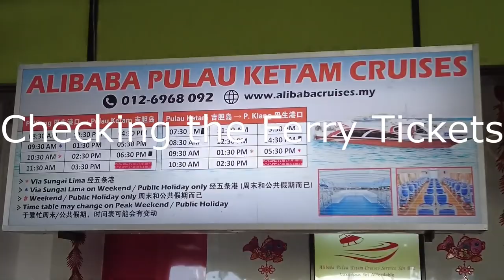Visiting Pulau Ketam (Crab Island), Klang, Selangor (with audio narration)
This is a easy guide with narration to attractions around Pulau Ketam
(YouTube subtitles auto translation available from English into almost 100 languages. Go to video settings, sub-titles, auto-translate, choose your native language. Excuse any errors for auto translation)

One of the tourist attractions in Selangor. A great place to hang out and enjoy nature and the peaceful life of fishermen here.

Translation of subtitles from English into almost 100 different languages provided by Google Translate.

Chapter Content Markers
00:00 - Introduction
00:13 - Arrival at Port Klang Jetty
01:08 - Walking to the ferry
02:02 - Boarding the normal ferry
02:21 - Travel from Port Klang to Pulau Ketam
03:43 - Arrival at Pulau Ketam Jetty
06:49 - Having a quick seafood lunch
07:08 - Exploring the town
10:59 - Watching a boat dock
12:33 - Walking back to the Jetty
13:05 - Boarding the Alibaba ferry
13:45 - Heading back to Port Klang
17:00 - Arrival at Port Klang